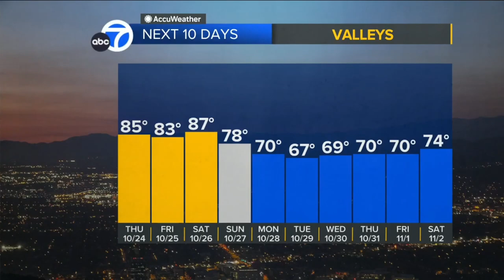Leslie Lopez 🐐 Sees through SHOCKING 18-Degree Temperature Drop!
Meteorologist, Leslie Lopez gives the extended forecast predicting a major drop in temperature for southern California.